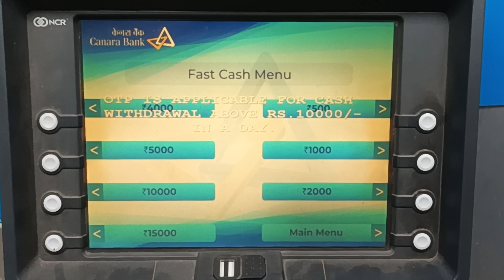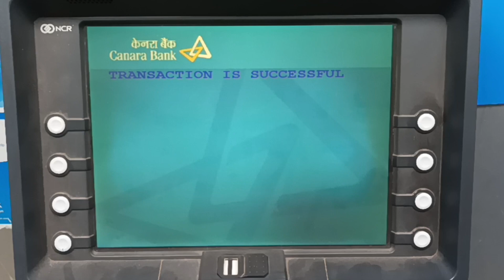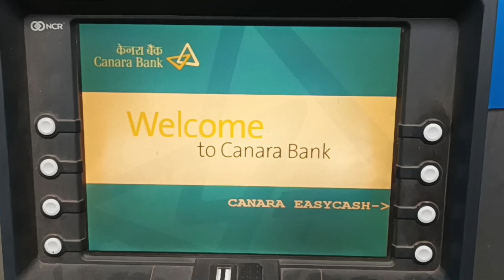How to Apply Cheque Book In Canara Bank ATM | Canara Bank Cheque Book Apply Tamil | Star Online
My Gadgets